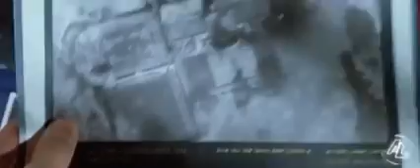13324821 525596294232297 2139854270 n